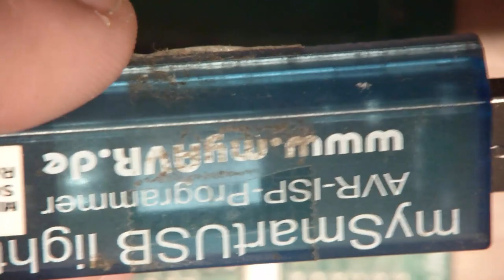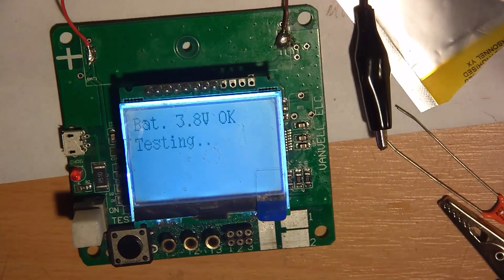Komponententester / Transistortester, Reperaturversuch.